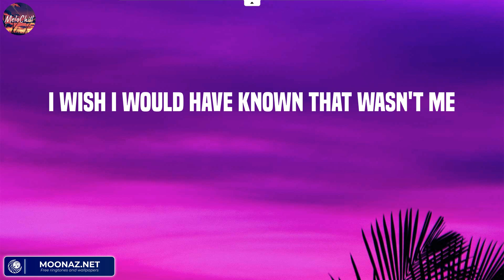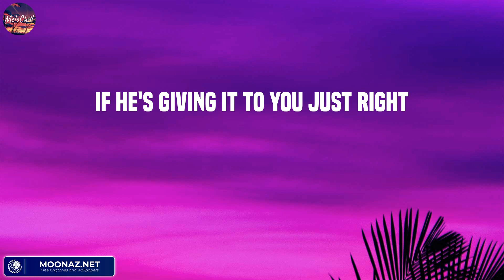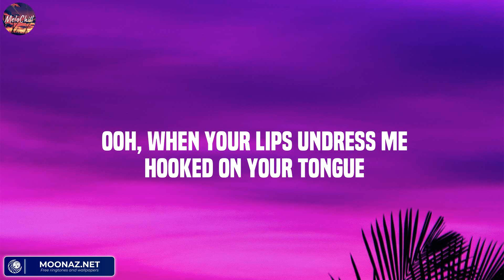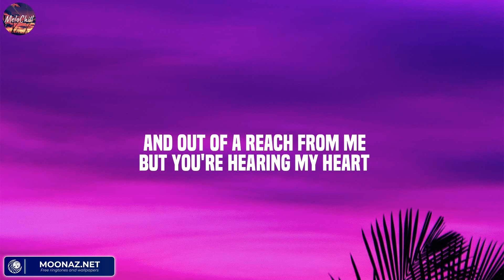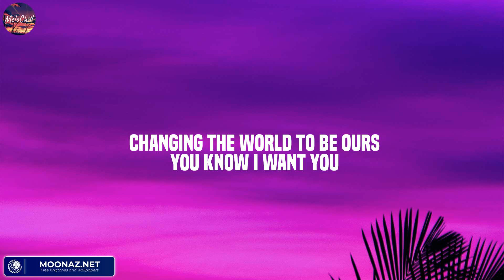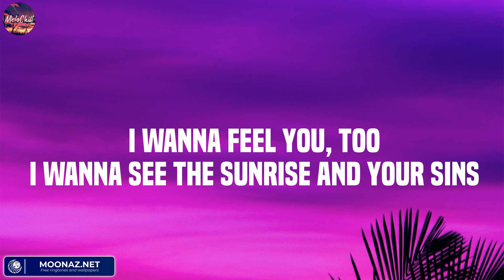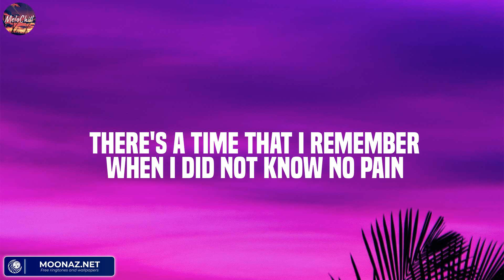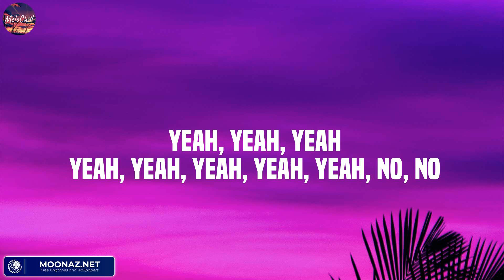We Don't Talk Anymore - Charlie Puth (Lyric) / Shawn Mendes, James Arthur ft. Anne-Marie